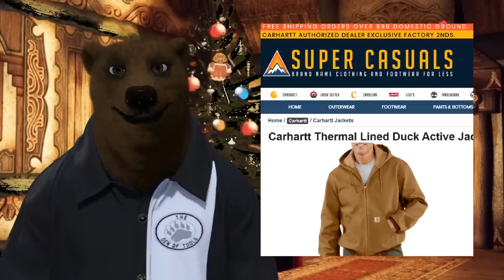Top 10 Christmas Gifts For Men (or Bears)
If you have non-business related questions please post them over in the forums

And not, we don't talk about how we do "The Bear", sorry.